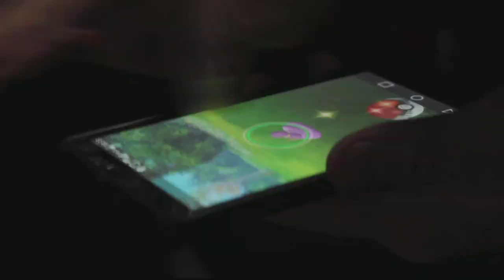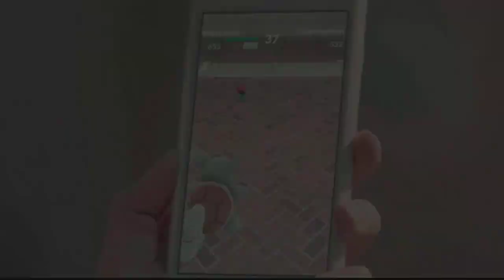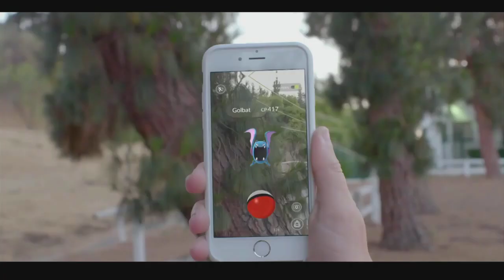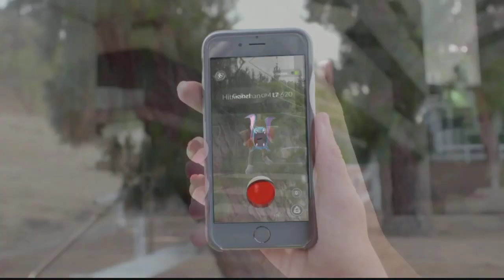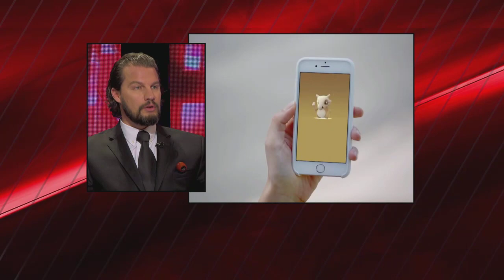Mentiras Verdaderas - Dr. File - Viernes 12 de Agosto 2016